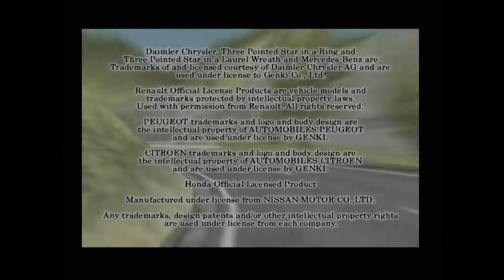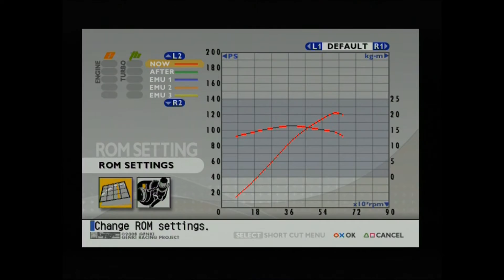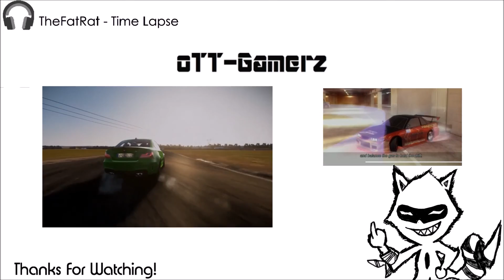Kaido Racer 2 {Japanese Drift Game}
Racing & drifting game set in the mountains and the streets of japan, filmed on the PlayStation 2.